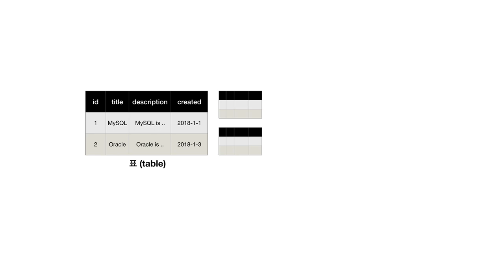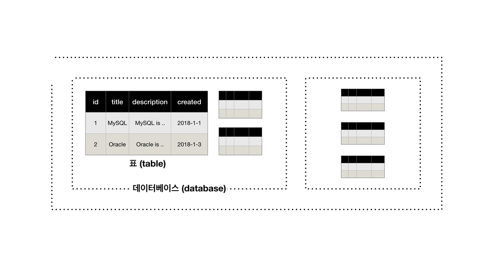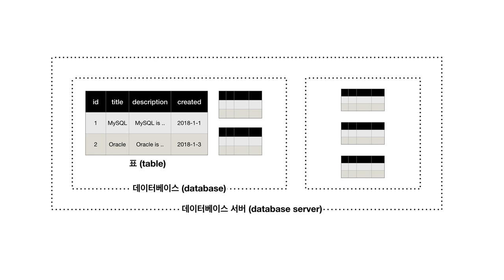DATABASE2 MySQL - 4.MySQL의 구조